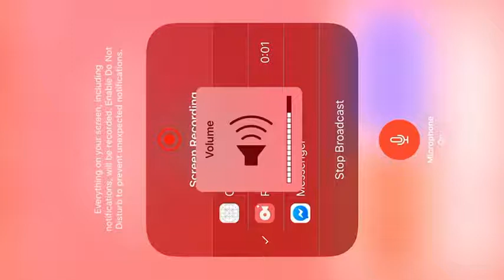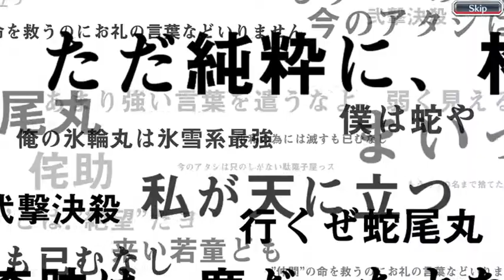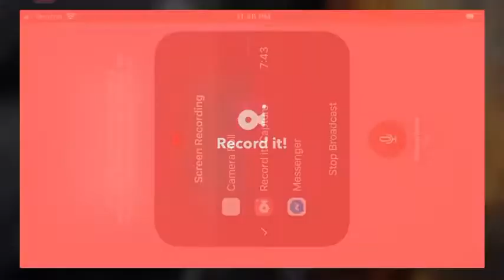Silent Blade summons extreme luck💯💪🙏